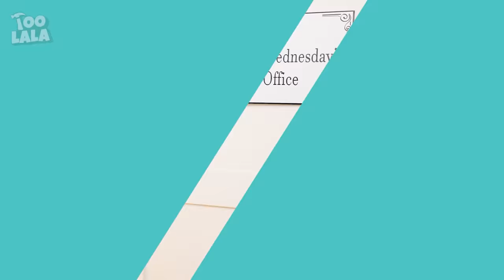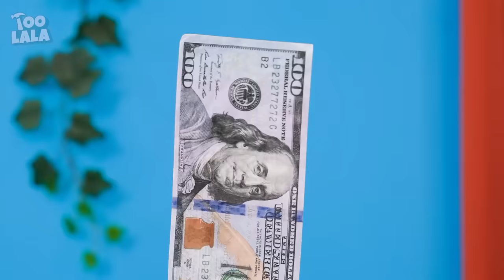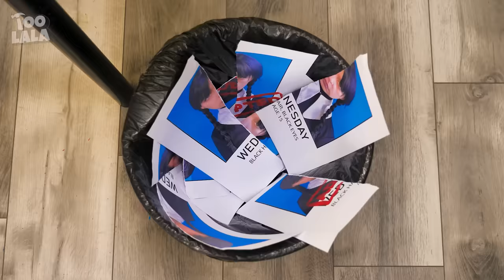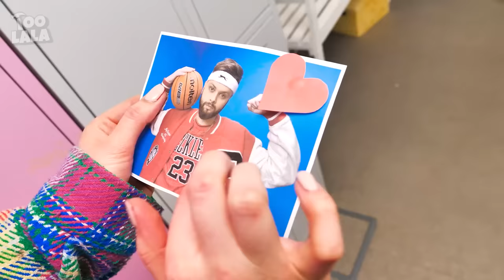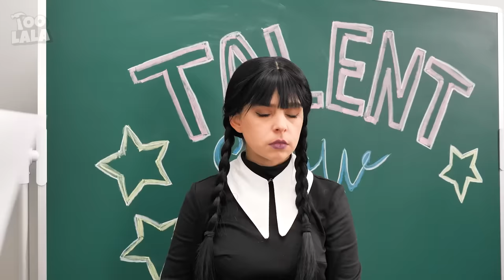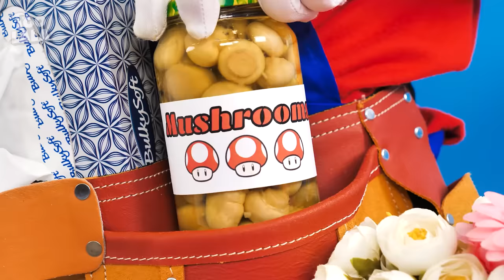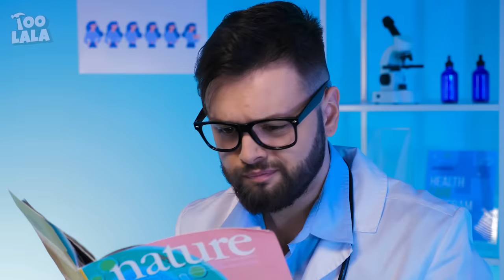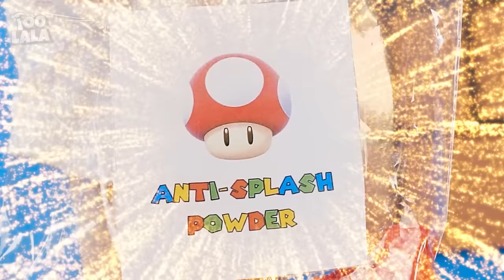Wednesday Addams Hospital! Cool Hacks and Funny Situations In Real Life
You knew that Wednesday is actually an excellent doctor😷. That’s why she decided to open her hospital🏥 to help her friends such as Mario, Spider-Man🕷️.